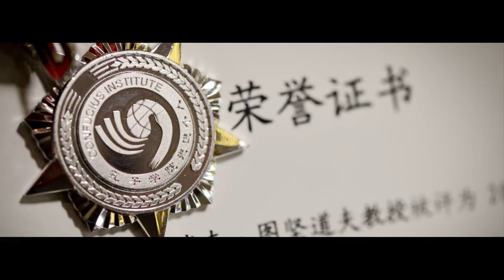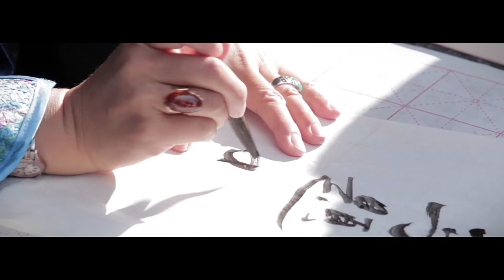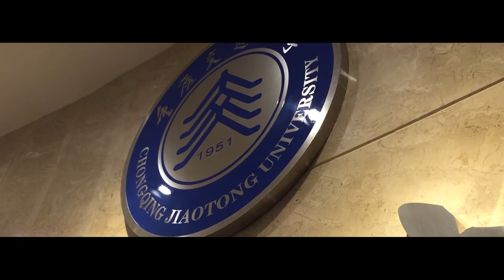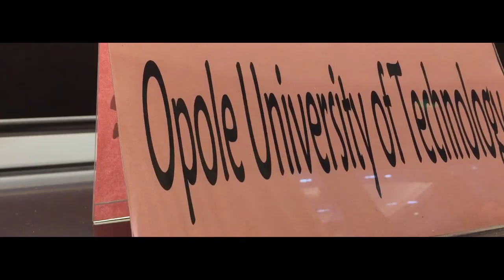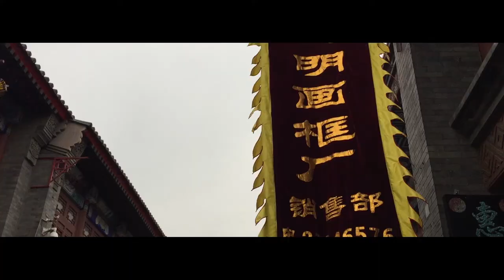Relacje opolsko - chińskie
O reaktywacji legendarnej drogi handlowej łączącej Chiny z Europą mówi się na świecie coraz głośniej i więcej, a ważny głos w tej dyskusji, już tradycyjnie zabiera Opolszczyzna. Dziś po raz kolejny zabrzmiał on na Międzynarodowej Konferencji Polsko-Chińskiej z udziałem ambasadora CHRL, doradcy prezydenta RP, rektora Politechniki Pekińskiej i ok. dwustu gości reprezentujących środowisko biznesu, polityki i nauki obu krajów